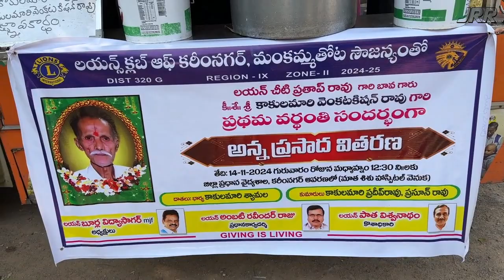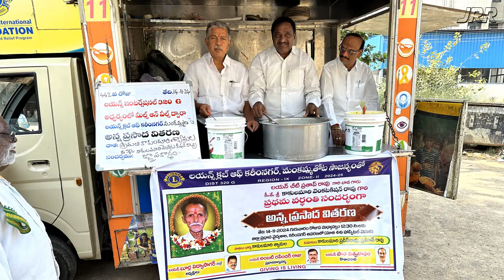Kakulamari Venkata Kishan Rao Death Anniversary | Lions Club | Meals on Wheels | Karimnagar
లయన్స్ క్లబ్ ఆఫ్ కరీంనగర్,  మంకమ్మతోట వారి సౌజన్యంతో
లయన్ చీటి ప్రతాప్ రావు గారి బావ గారు

కీ.శే. కాకులమారి వెంకటకిషన్ రావు గారి
ప్రథమ వర్ధంతి సంధర్బంగా
అన్న ప్రసాద వితరణ

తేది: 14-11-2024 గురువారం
జిల్లా ప్రధాన వైద్యశాల (మాతా శిశు హాస్పిటల్ వెనుక) ఆవరణలో